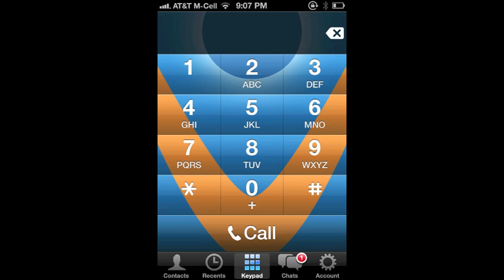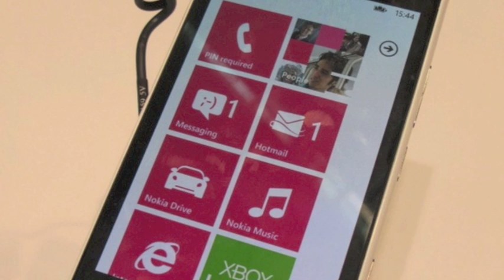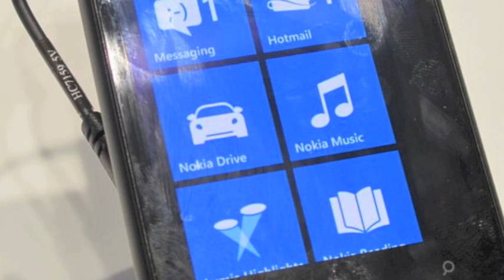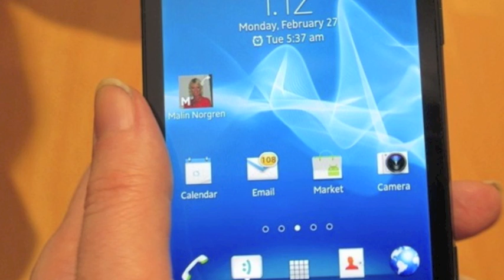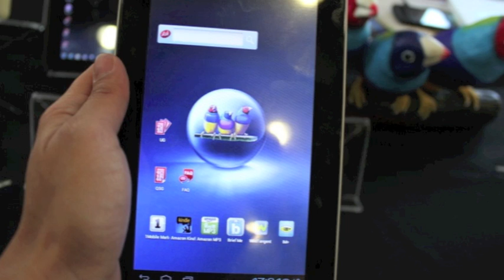Gear Diary's Mobile World Congress Wrap-Up Interview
Judie is done with Mobile World Congress 2012 and one her way home. We had a chance to talk a bit before she boarded her plane thanks to the new Vonage Mobile app. Here's her post-MWC thoughts.